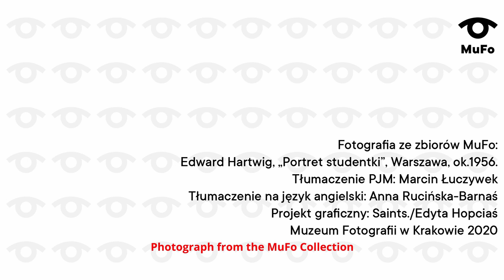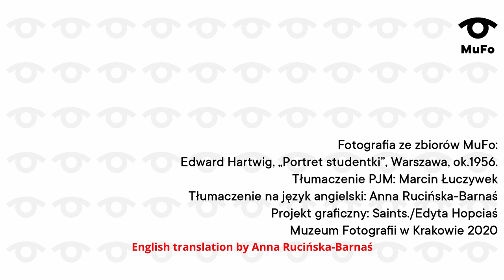Prześwietlamy zbiory MuFo | Agata Małodobry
„Prześwietlamy zbiory MuFo” to internetowy cykl spotkań z fotografiami ze zbiorów Muzeum Fotografii w Krakowie. Nowe sposoby narracji i osobiste interpretacje stanowią punkt wyjścia do rozmowy o fotografiach. Zaproszeni przez nas wyjątkowi goście przedstawiają nam swoje sposoby widzenia i rzucają nowe światło na zbiory MuFo.

Zapraszamy również do MuFo Strzelnicy na comiesięczne spotkania na żywo z cyklu „Prześwietlamy wystawę stałą PORTRET” – oprowadzania prowadzone przez niezwykłych gości Muzeum.

Agata Małodobry – absolwentka historii sztuki i Podyplomowych Studiów Kuratorskich na Uniwersytecie Jagiellońskim, od 2004 roku pracuje w Muzeum Narodowym w Krakowie, gdzie zajmuje się kolekcją rzeźby.  Entuzjastka nowoczesności, a zwłaszcza abstrakcji geometrycznej, która była jej pierwszą artystyczną fascynacją. Jako kuratorka wystaw czuje się bardziej stylistką niż naukowcem. W Muzeum Narodowym w Krakowie zrealizowała cztery bardzo różne, także pod względem skali, wystawy: „Andrzej Wróblewski. Wszechświat za szybą autobusu” (2007), "Henryk Stażewski. Zmienny/konsekwentny" (2008), "Na drogach duszy. Gustav Vigeland a rzeźba polska około 1900" (2010) i krakowską edycję wystawy „Moc natury. Henry Moore w Polsce” (2019). Autorka książki Maria Jarema. Kolekcja Muzeum Narodowego w Krakowie (2008) i pomysłodawczyni muralu poświęconego Marii Jaremie na krakowskich Azorach.

Fotografia ze zbiorów MuFo: Edward Hartwig, „Portret studentki”, Warszawa, ok. 1956
Odwiedzona wystawa: WYSTAWA STAŁA – PORTRET
MuFo Strzelnica
Muzeum Fotografii w Krakowie
ul. Królowej Jadwigi 220, Kraków

Film zrealizowano przy współpracy:
Tłumaczenie PJM: Marcin Łuczywek
Tłumaczenie na język angielski: Anna Rucińska-Barnaś
Projekt graficzny: Saints./Edyta Hopciaś